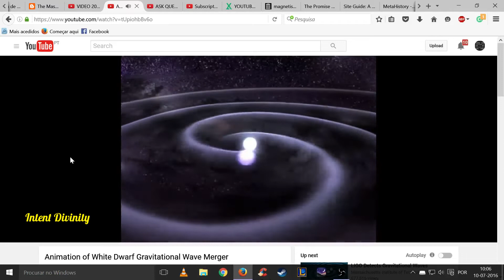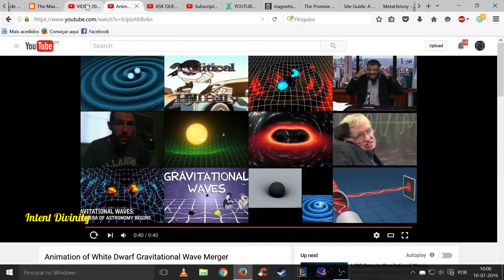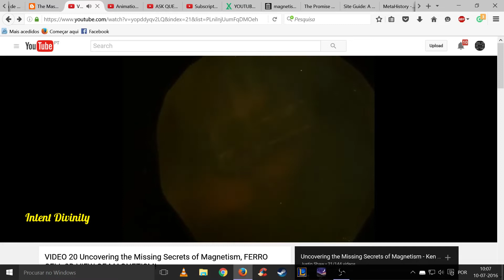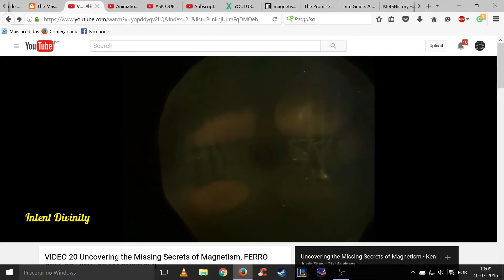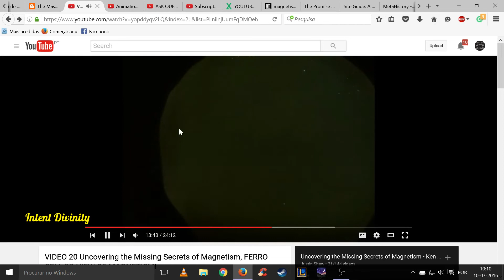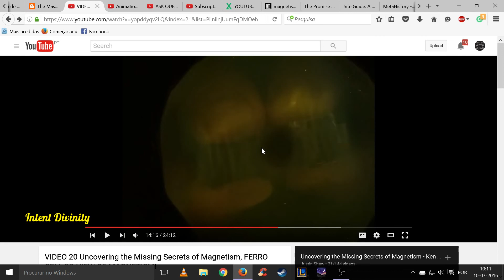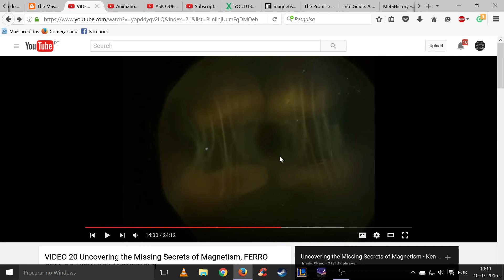Flat earth:Gravitational Waves Debunked [Fake Gravity and Black Holes]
Gravity is Fake.
There is no Gravitational Waves and Black Holes does not Exist.
Everything is Electromagnetism.
This Experiment Debunks Gravitational Waves.